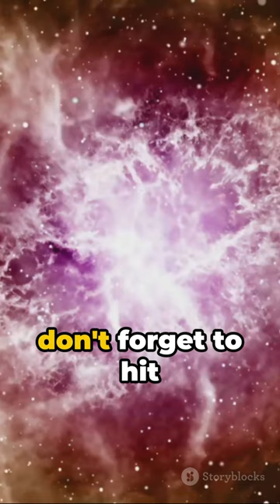star sun space universe science facts spacefacts spaceknowledge cosmos shorts nasa isro